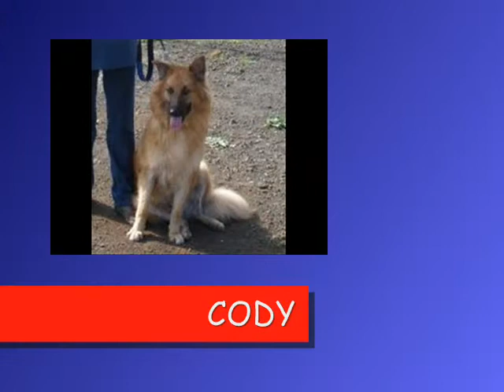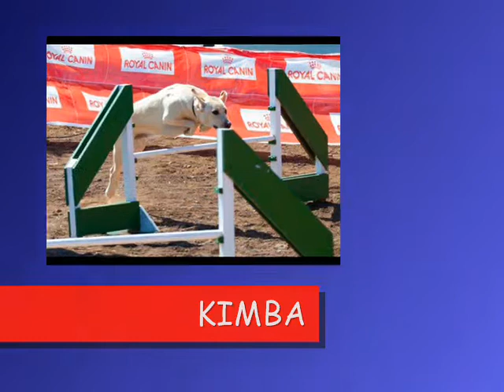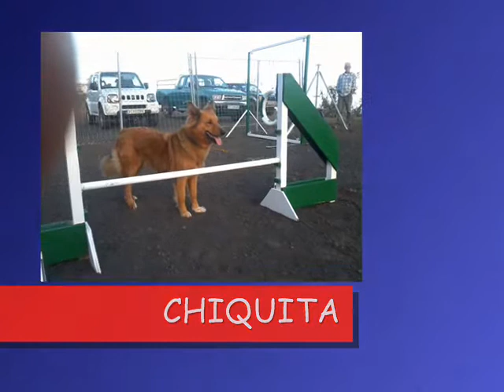MAREA VERDE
Nuestros perros del Club Agility la Palma "Marea Verde"